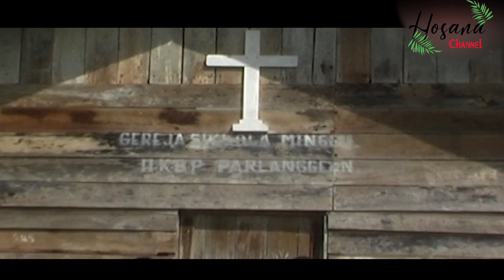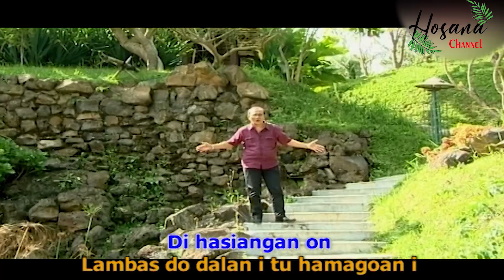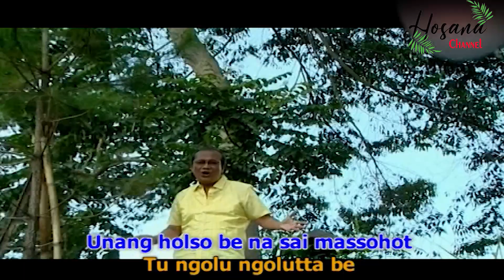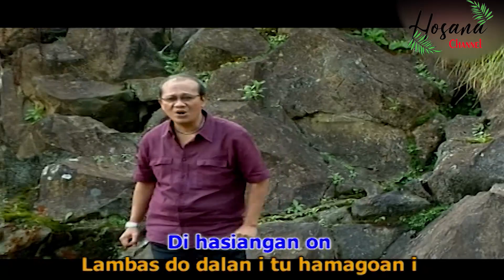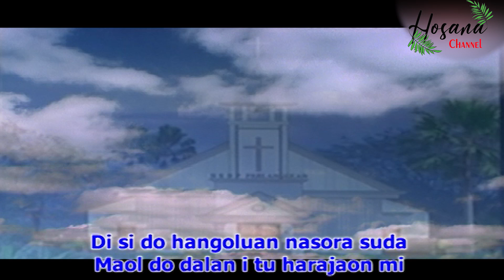Victor Hutabarat - Hangoluan Nasora Suda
Victor Hutabarat - Hangoluan Nasorasuda(Hosana Channel Official Music Video)

Syalom sobat Kristiani. Hosana Channel mempersembahkan Lagu Pujian buat Tuhan Kita Yesus Kristus. Semoga berkenan buat Nya dan penghibur buat kita semua

Tittle           : Hangoluan Nasorasuda
Artis            : Victor Hutabarat